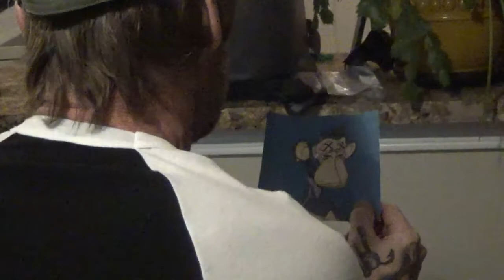NFTs NUTZ (Bongs and Snacks)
Money is not real and shit is stupid.
sketch comedy.
free stock market jokes
funny videos

viral video